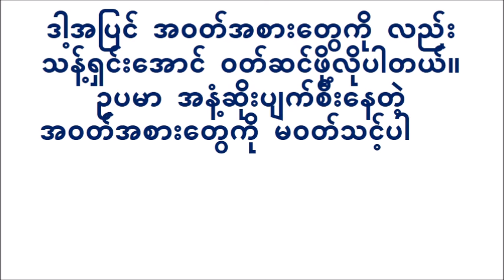တစ်ကိုယ်ရေသန့်ရှင်းမှု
တစ်ကိုယ်ရေ သန့်ရှင်း ရေး ကဗျာ
တကိုယ်ရည် သန့်ရှင်း ရေး
တစ်ကိုယ်ရေ သန့်ရှင်း ကျန်းမာ ခြင်း
တစ်ကိုယ်ရေ သန့်ရှင်း ရေး in English
ပတ်ဝန်းကျင် သန့်ရှင်း ရေး စာစီစာကုံး
တစ်ကိုယ်ရေ သန့်ရှင်း ရေး စာစီစာကုံး
လူ တိုင်း အတွက် ကျန်းမာ ရေး အရေး ကြီး ပုံ
သဘာဝ ပတ်ဝန်းကျင် သန့်ရှင်း ရေး
တကိုယ်ရည် သန့်ရှင်း ရေး
တကိုယ်ရည် သန့်ရှင်း ရေး
ကျန်းမာ ရေး အရေး ကြီး ပုံ စာစီစာကုံး